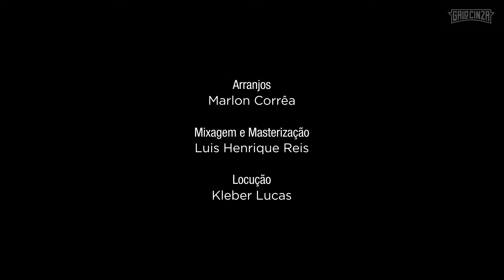TEASER DA MÚSICA EM HOMENAGEM AOS CAMINHONEIROS DURANTE A PANDEMIA - "Banda Sobre Rodas"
"Banda Sobre Rodas"
Produção: Galo Cinza Estúdio